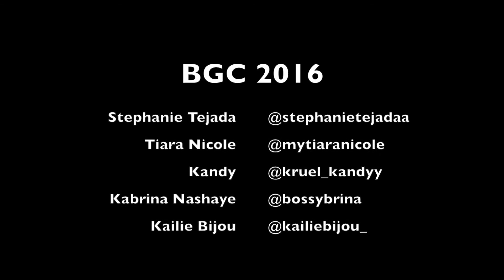Bad Girls Club 2016 Reunion Party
Yesishootmodels.com